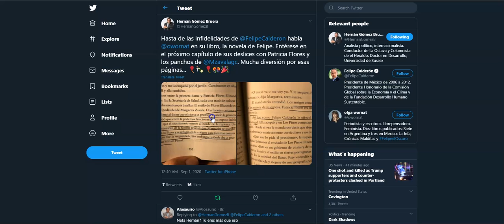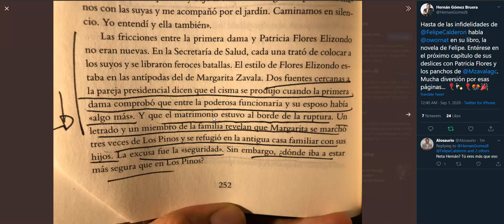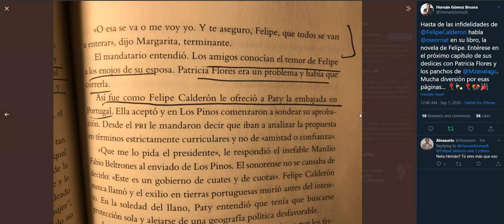Infidelidades de Felipe Calderon señaladas en el libro de la novela de Felipe de Olga Wornat